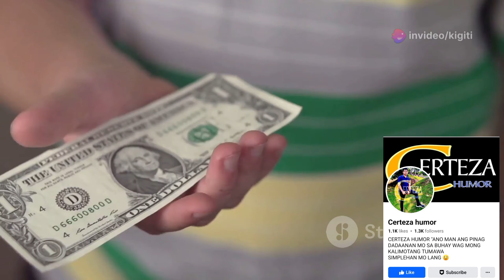Pera: Kailangan ba para sa Kaligayahan?